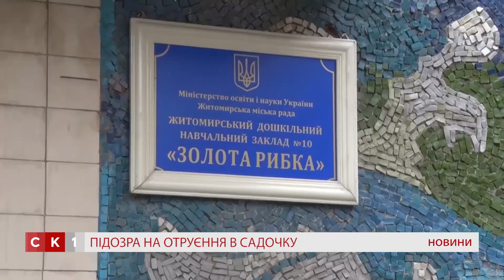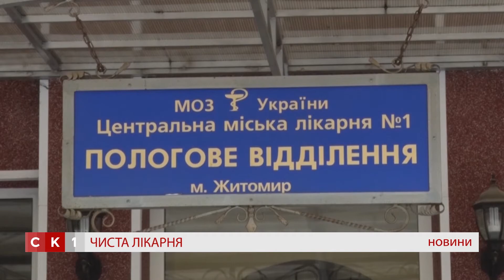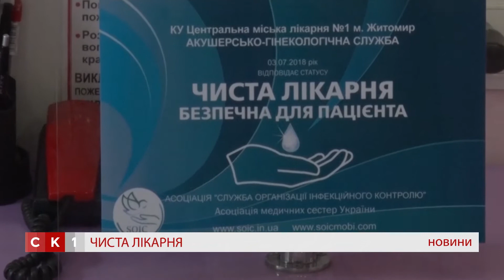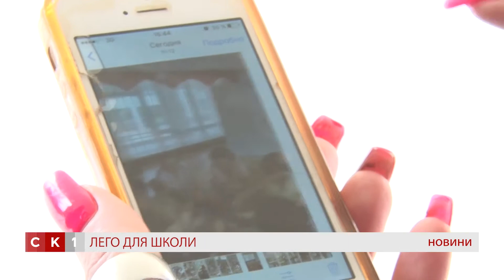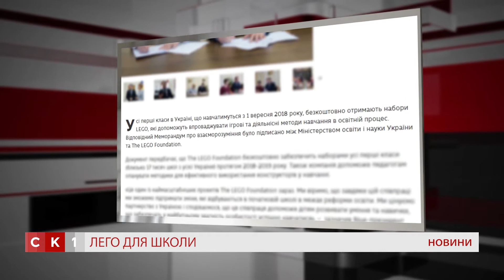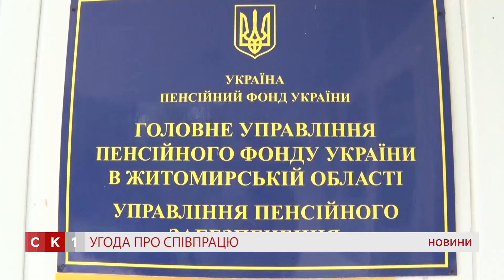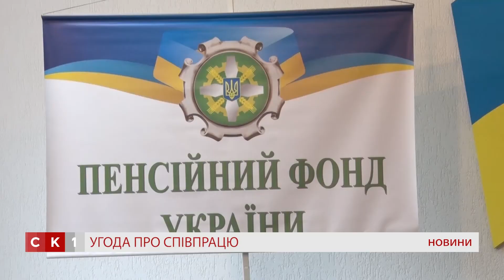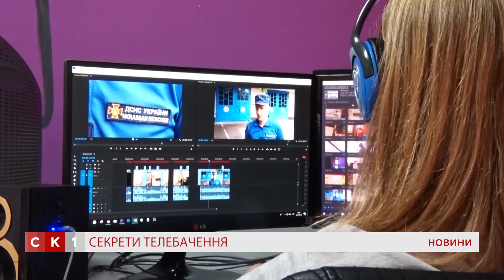Випуск "Новин" за 3 липня 2018 р.